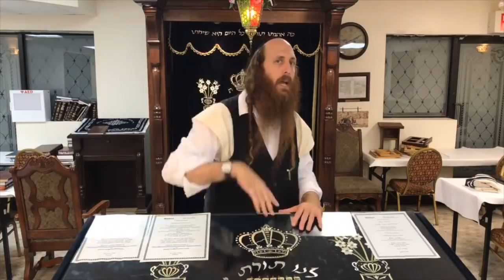How to Wake-Up The World - Rav Dror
Rav Dror reveals how to bring the complete redemption to the world.  One of spiritual and material abundance for the entire world.  He also addresses the misconception of being religious alone is not able to bring people to ultimate fulfillment, happiness, and to solve all of one’s problems. In this class, he addresses the missing puzzle pieces needed in order to restore our direction toward true growth, well-being, and gratification.